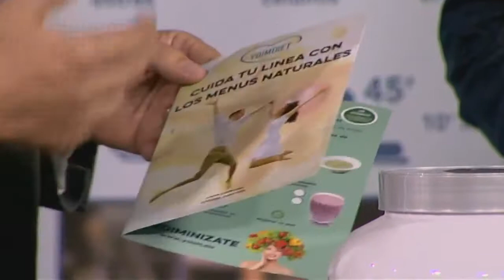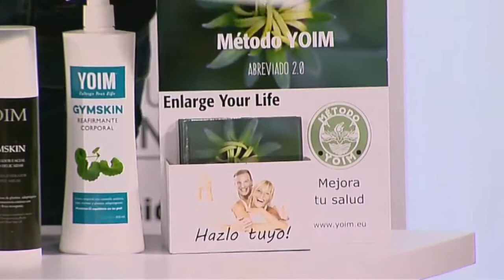Donem La Veu a Andreu Vilar con Alfred Salud YOIM MAYO